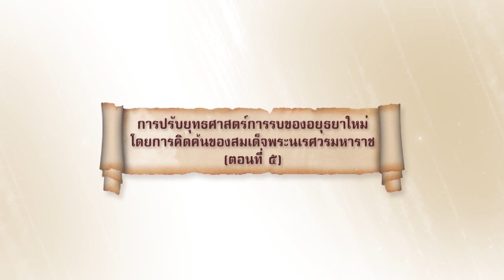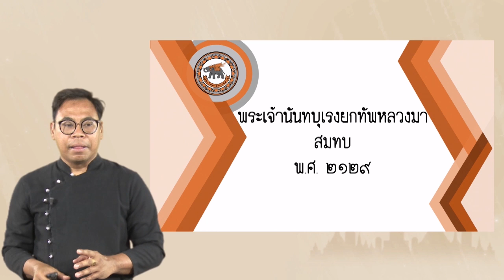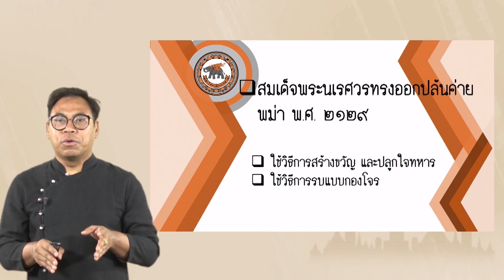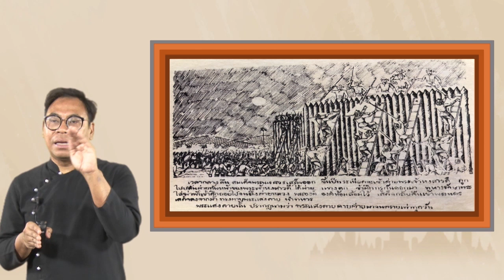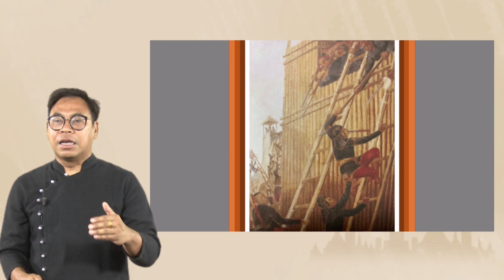nu024 vdo u05 105